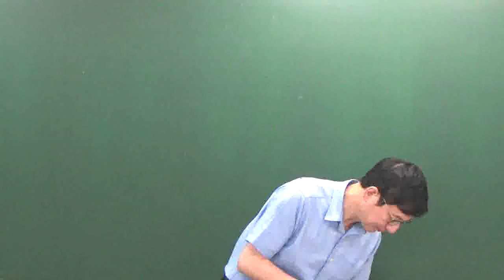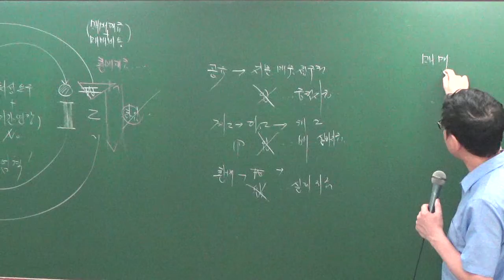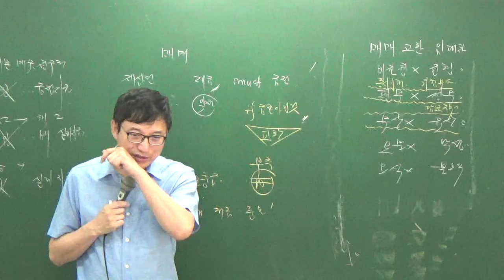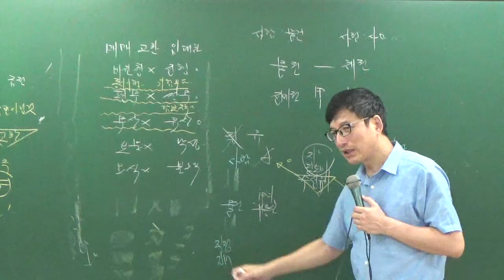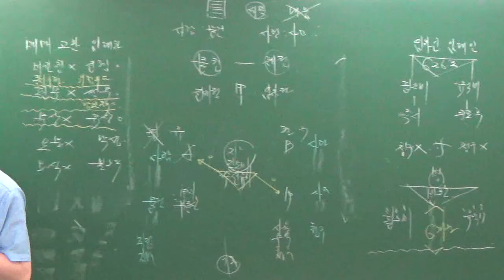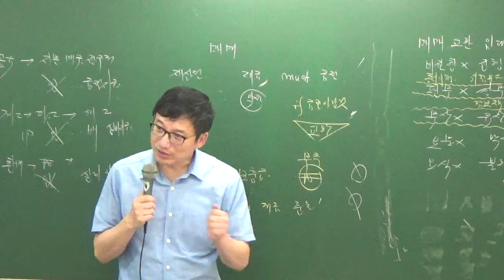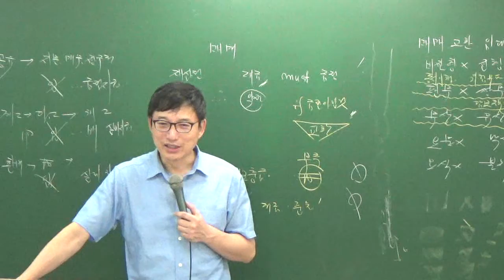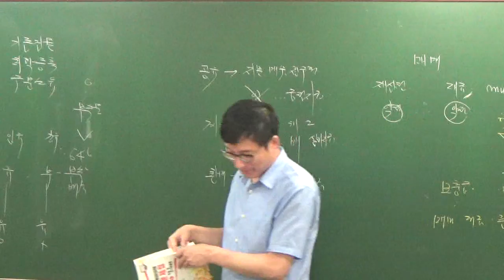민특8-27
8월문제풀이과정